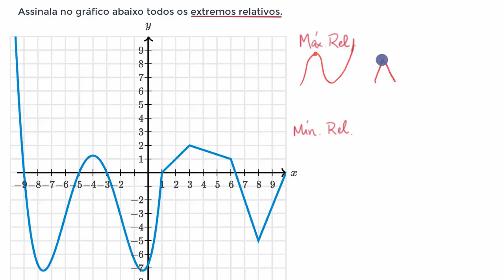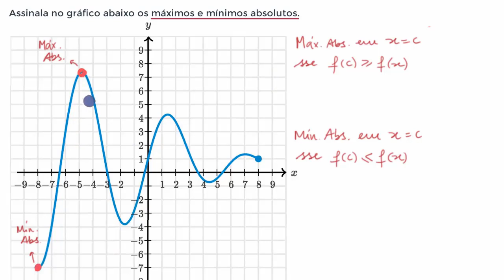Extremos absolutos e relativos: exemplo gráfico - Khan Academy em português (10º ano)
Vídeo original: Worked example: absolute and relative extrema